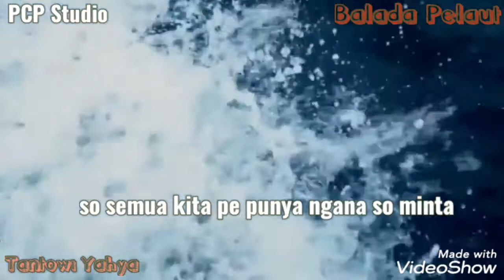Balada Pelaut - Tantowi Yahya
Narasi :  video klip ini klip dibuat dengan tujuan untuk menghadirkan penyanyi/group band ditengah penonton sehingga lebih dapat menghibur. Video klip diambil dari video klip dari  penyanyi/group band yang bersangkutan tetapi dengan judul lagu yang berbeda dan untuk mekengkapi jalan cerita ditambah berapa artis pendukung atau video yang mendukung jalan cerita video tersebut sehingga lebih menarik.

Katagori  :  Musik
Song   :  Balada pelaut
 Artis   :  Tantowi Yahya
Album   :  Album lagu Manado
License to youtube by :   PCP Studio

Lyrik :
Sapa bilang pelaut mata keranjang
Kapal bastom lapas tali lapas cinta
Sapa bilang pelaut pamba tunangan
Jangan percaya mulut rica-rica
So balayar sampe so ka ujung dunia
Banya doi baroyal abis parcuma
Dorang bilang pelaut obral cinta
Dompet so kosong baru inga rumah
Mana jo ngana pe sumpah
Mana jo ngana pe cinta
So samua kita pe punya
Ngana so minta
Kita bale ngana so laeng
Kita bale ngana so kaweng
Cikar kanan
Vaya condios cari laeng
Ngana so minta
Cikar kanan
Ngana so minta
Cikar kanan
Cikar kanan
Semoga kreasi lagu dari kita bisa menghibur teman-teman semua.
Tantowi Yahya# Album lagu Manado